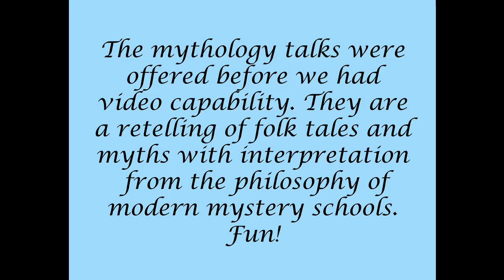Mysticism in Mythology, #68